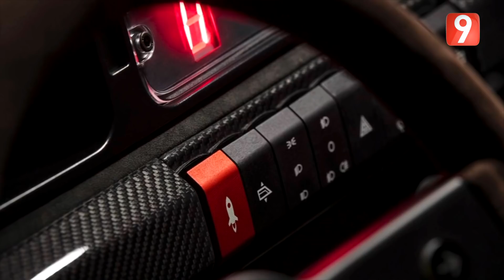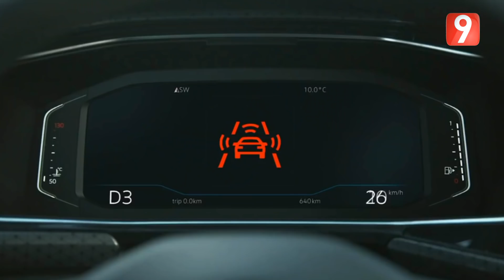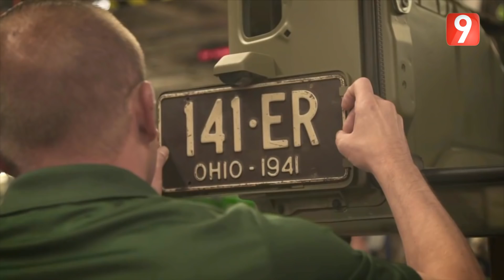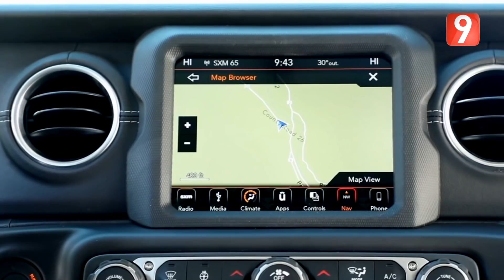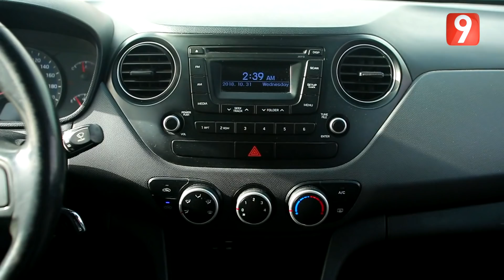AutoPro - Ep03 P02